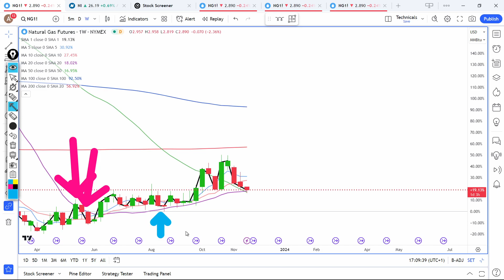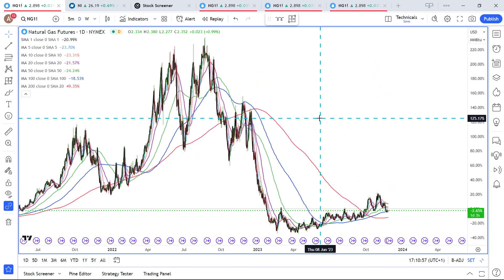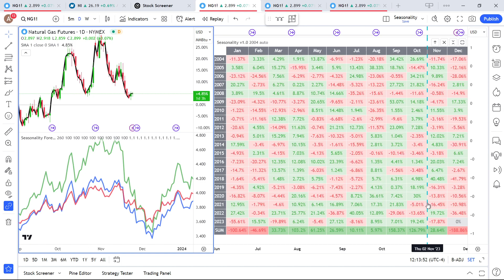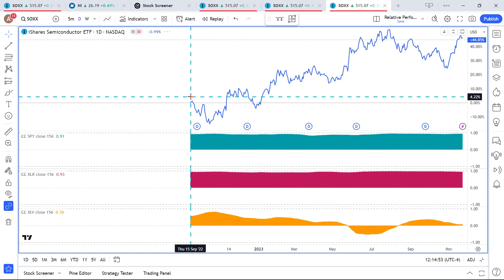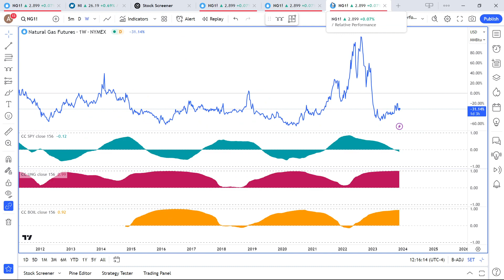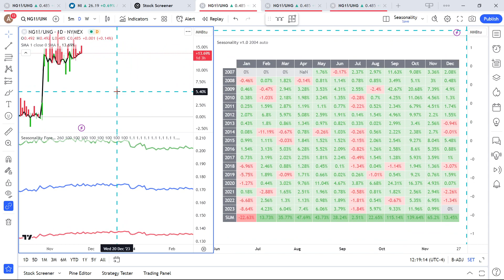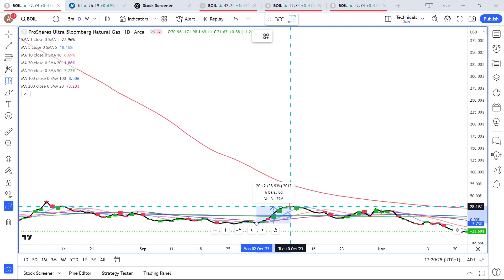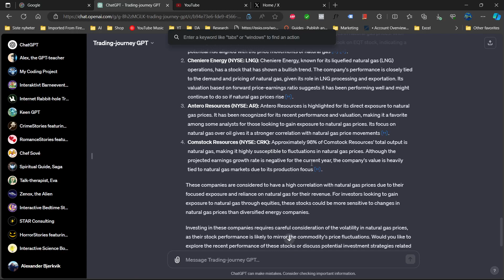Natural Gas Futures, ETF & a Stock | Major SUPPORT | ($NG + AR)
Join Diamond Arm as we ignite a detailed analysis of the Natural Gas market. This video will explore the current trends, future projections, and investment potential of Natural Gas. How is this commodity shaping the energy sector, and what does it mean for investors like you? We'll dive into the dynamics driving prices and the strategies savvy investors are using to capitalize on them.